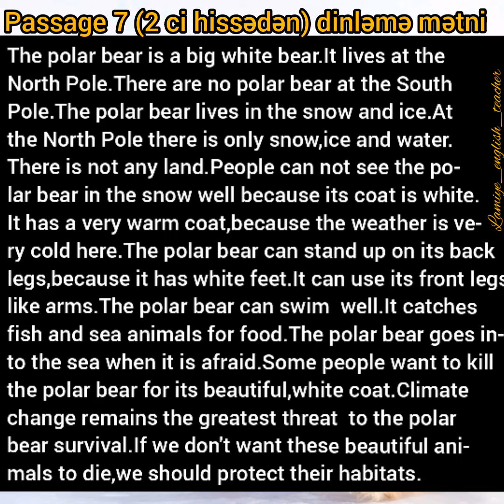Abituryentlər üçün dinləmə mətni -PASSAGE 7 (2CI HISSƏ)/ İngilis dili dərsləri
Abituryent hazirliği